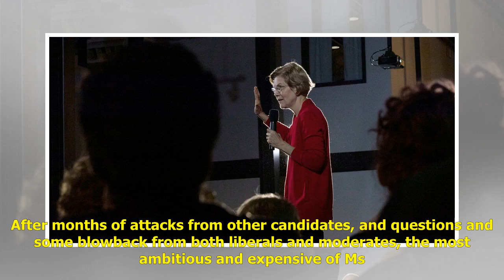Elizabeth Warren doesn't want to talk about Medicare for All anymore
Elizabeth Warren’s campaign appears to be struggling. Her polling numbers are down, her fundraising is expected to be lower than last quarter, and she seems to be doing her best to veer back toward the center after months spent pushing a hard-left ag...